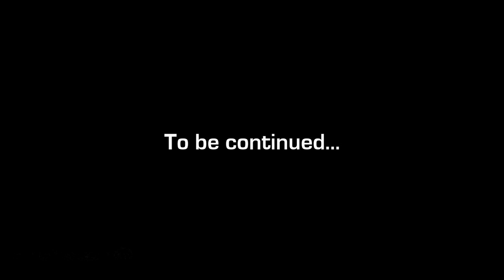elitefts.com — Vincent Dizenzo from the Big Seminar (Part 2)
From the Big Seminar held at Total Performance Sports in St. Everett, MA, Vincent Dizenzo discusses the importance of training philosophy.

Topics covered within this seminar clip include:
Are you able to commit?
Where does consistency fit?
Are you willing to invest money in yourself?
Are you listening to your body?